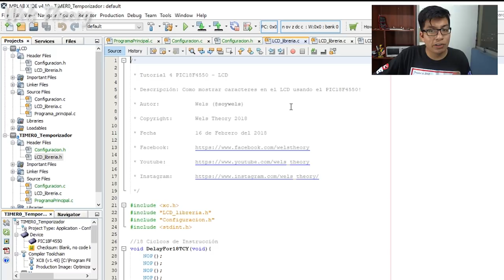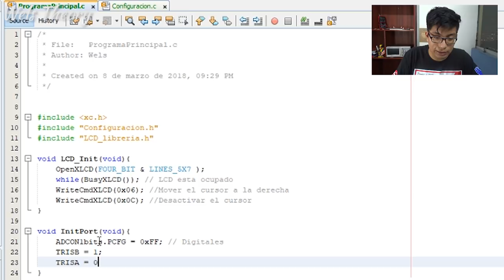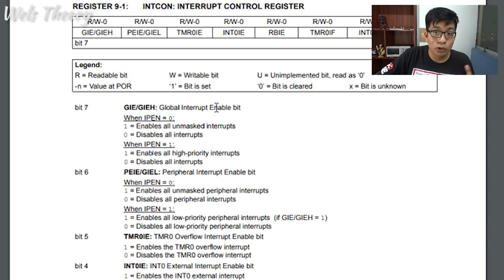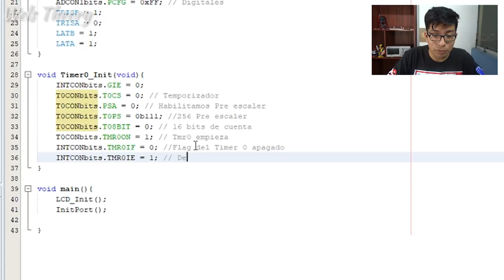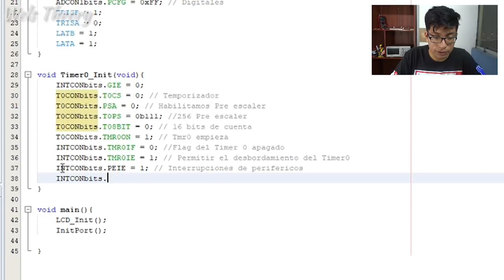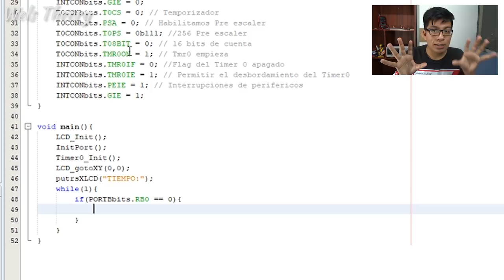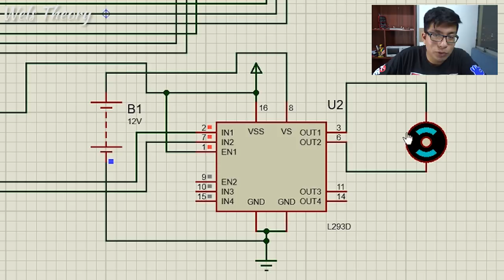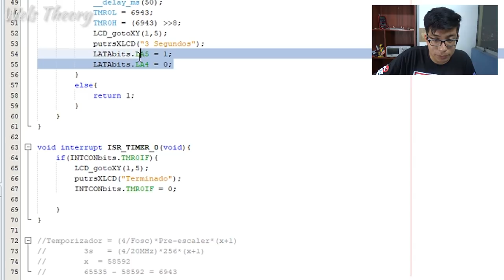Como hacer un temporizador con el Timer0 PIC18F4550 - Wels Theory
Como hacer un temporizador de 3 segundos para hacer girar un motor, utilizando el Timer0 del PIC18F4550. Todo en XC8

Compartelo.

Gracias.